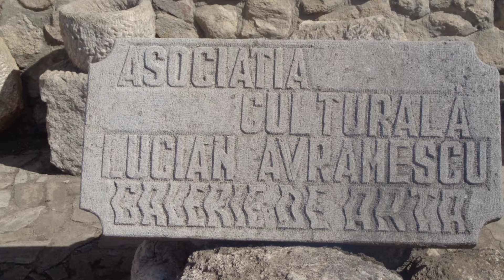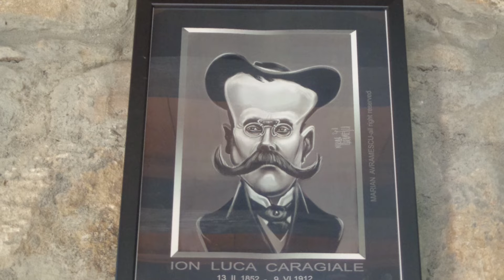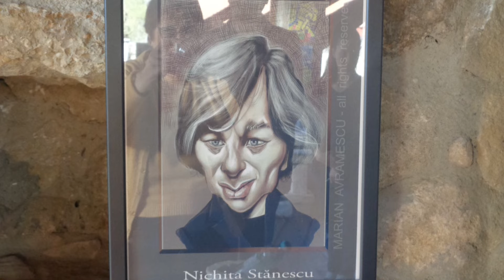MUZEUL PIETREI și CARICATURI, SÂNGERU ȘI NOUL DRUM TRANS CISLĂU, 9 aprilie 2022